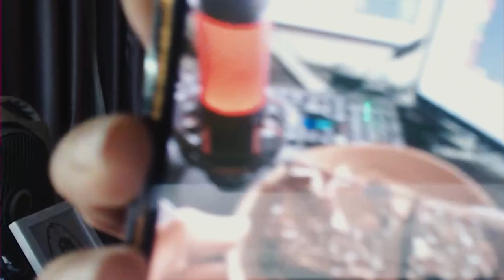Chuyện thằng em làm bánh tặng Crush và con chị ăn ké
00:00 Intro
00:04 Chuyện thằng em làm bánh tặng Crush
04:04 Cắt tóc xong bị chê "lông đầu"
11:19 Cuộc sống đảo lộn khi có mẹ lên chăm